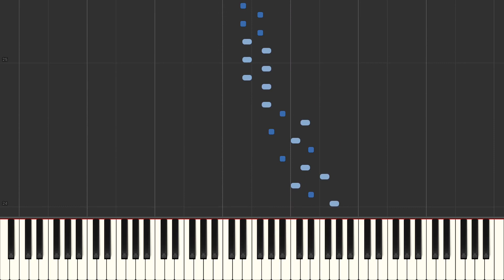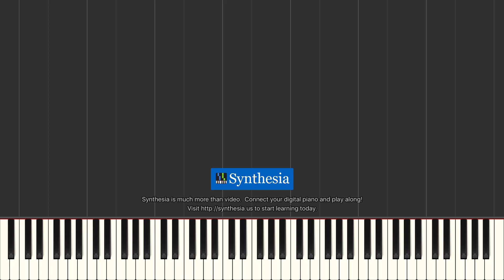Fairy Flying - Legend of Zelda Ocarina of Time OoT OST - Piano Tutorial